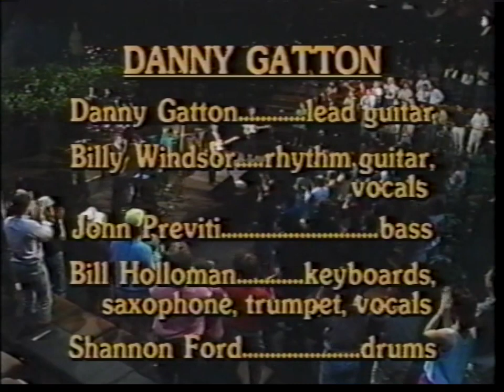DANNY GATTON : Austin 1992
00:00  Funky Mama
06:24  Mystery Train (Billy Windsor on Vocal)
12:18  Red Label
18:15  Boogie Woogie Country Girl (Billy Windsor on Vocal)

Danny Gatton - Guitar
Billy Windsor - Guitar, Vocals
John Previti - Bass
Bill Holloman - Keyboard, Saxophone, Trumpet, Vocals
Shannon Ford - Drums

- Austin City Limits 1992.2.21